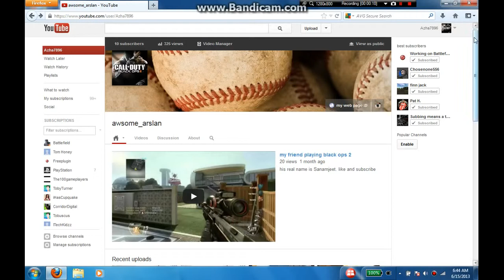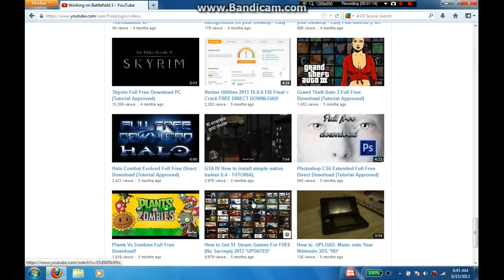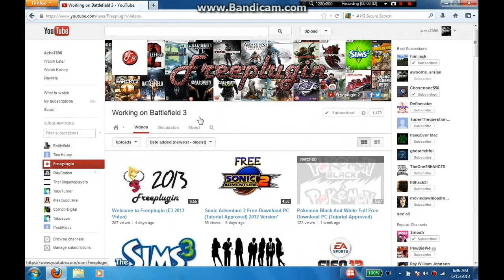SUBSCRIBE TO FREE PLUGIN